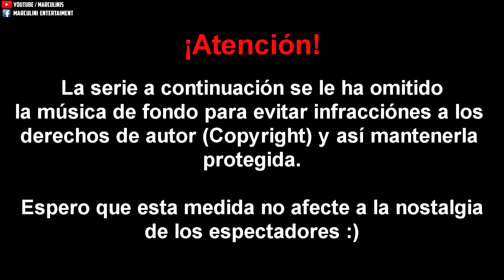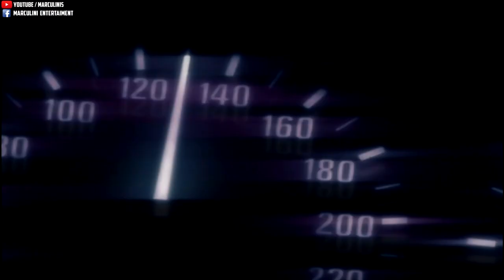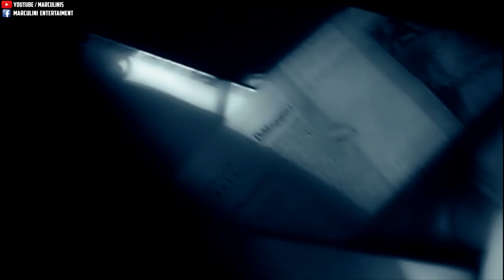✔ Recordando Need for Speed Carbon : Historia completa en Español | Playthrough Parte 1